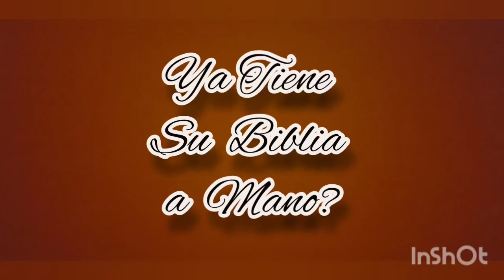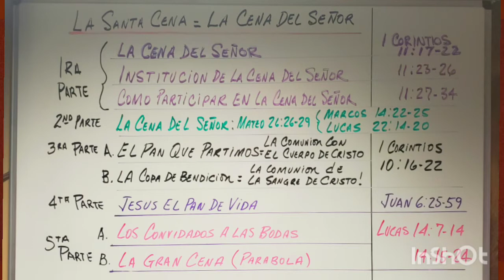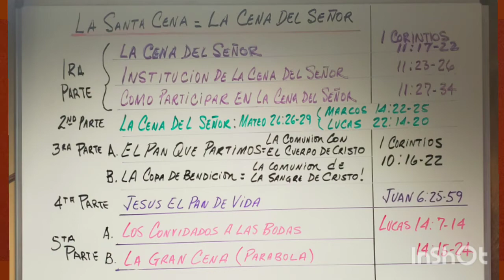PANORAMA DE LA CENA DEL SEÑOR POR FERNANDO A CHINCHILLA PASTOR & EVANGELISTA TIERRA SANTA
LA CENA DEL SEÑOR
 Por: Fernando A. Chinchilla | Tierra Santa ABUSOS EN LA CENA DEL SEÑOR

1 Corintios 11:17-34 (RVR1960)

17 Pero al anunciaros esto que sigue, no os alabo; porque no os congregáis para lo mejor, sino para lo peor.

18 Pues en primer lugar, cuando os reunís como iglesia, oigo que hay entre vosotros divisiones; y en parte lo creo.

19 Porque es preciso que entre vosotros haya disensiones, para que se hagan manifiestos entre vosotros los que son aprobados.

20 Cuando, pues, os reunís vosotros, esto no es comer la cena del Señor.

21 Porque al comer, cada uno se adelanta a tomar su propia cena; y uno tiene hambre, y otro se embriaga.

22 Pues qué, ¿no tenéis casas en que comáis y bebáis? ¿O menospreciáis la iglesia de Dios, y avergonzáis a los que no tienen nada? ¿Qué os diré? ¿Os alabaré? En esto no os alabo.
INSTITUCIÓN DE LA CENA DEL SEÑOR (Mt. 26.26-29; Mr. 14.22-25; Lc. 22.14-20)
23 Porque yo recibí del Señor lo que también os he enseñado: Que el Señor Jesús, la noche que fue entregado, tomó pan;

24 y habiendo dado gracias, lo partió, y dijo: Tomad, comed; esto es mi cuerpo que por vosotros es partido; haced esto en memoria de mí.

25 Asimismo tomó también la copa, después de haber cenado, diciendo: Esta copa es el nuevo pacto en mi sangre; haced esto todas las veces que la bebiereis, en memoria de mí.

26 Así, pues, todas las veces que comiereis este pan, y bebiereis esta copa, la muerte del Señor anunciáis hasta que él venga.
TOMANDO LA CENA INDIGNAMENTE

27 De manera que cualquiera que comiere este pan o bebiere esta copa del Señor indignamente, será culpado del cuerpo y de la sangre del Señor.

28 Por tanto, pruébese cada uno a sí mismo, y coma así del pan, y beba de la copa.

29 Porque el que come y bebe indignamente, sin discernir el cuerpo del Señor, juicio come y bebe para sí.

30 Por lo cual hay muchos enfermos y debilitados entre vosotros, y muchos duermen.

31 Si, pues, nos examinásemos a nosotros mismos, no seríamos juzgados;

32 mas siendo juzgados, somos castigados por el Señor, para que no seamos condenados con el mundo.

33 Así que, hermanos míos, cuando os reunís a comer, esperaos unos a otros.

34 Si alguno tuviere hambre, coma en su casa, para que no os reunáis para juicio. Las demás cosas las pondré en orden cuando yo fuere.

Mateo 26:26-29 (RVR1960)

26 Y mientras comían, tomó Jesús el pan, y bendijo, y lo partió, y dio a sus discípulos, y dijo: Tomad, comed; esto es mi cuerpo.

27 Y tomando la copa, y habiendo dado gracias, les dio, diciendo: Bebed de ella todos;

28 porque esto es mi sangre del nuevo pacto, que por muchos es derramada para remisión de los pecados.

29 Y os digo que desde ahora no beberé más de este fruto de la vid, hasta aquel día en que lo beba nuevo con vosotros en el reino de mi Padre.

Marcos 14:22-25 (RVR1960)

22 Y mientras comían, Jesús tomó pan y bendijo, y lo partió y les dio, diciendo: Tomad, esto es mi cuerpo.

23 Y tomando la copa, y habiendo dado gracias, les dio; y bebieron de ella todos.

24 Y les dijo: Esto es mi sangre del nuevo pacto, que por muchos es derramada.

25 De cierto os digo que no beberé más del fruto de la vid, hasta aquel día en que lo beba nuevo en el reino de Dios.

Lucas 22:14-20 (RVR1960)

14 Cuando era la hora, se sentó a la mesa, y con él los apóstoles.

15 Y les dijo: !!Cuánto he deseado comer con vosotros esta pascua antes que padezca!

16 Porque os digo que no la comeré más, hasta que se cumpla en el reino de Dios.

17 Y habiendo tomado la copa, dio gracias, y dijo: Tomad esto, y repartidlo entre vosotros;

18 porque os digo que no beberé más del fruto de la vid, hasta que el reino de Dios venga.

19 Y tomó el pan y dio gracias, y lo partió y les dio, diciendo: Esto es mi cuerpo, que por vosotros es dado; haced esto en memoria de mí.

20 De igual manera, después que hubo cenado, tomó la copa, diciendo: Esta copa es el nuevo pacto en mi sangre, que por vosotros se derrama.